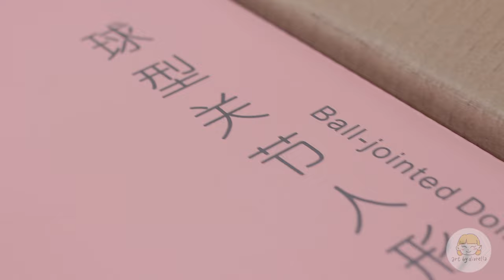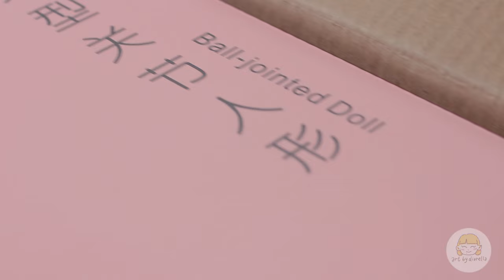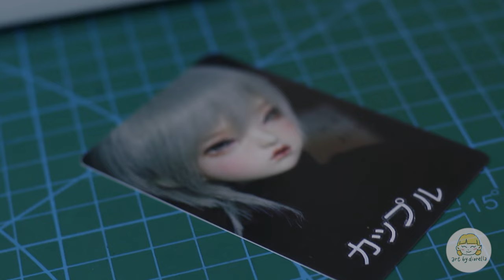BJD Unboxing, My first doll! ~ True Love Alisa MSD 1/4 Scale | Art by Diorella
I'm unboxing my first ever BJD! I hope you enjoy watching as I share this moment with you! I'm very happy with my new baby!

Terms used in the video:

BJD - ball-jointed doll
MSD - stands for mini super dollfie or 1/4 scale (1/4 the size of a human)